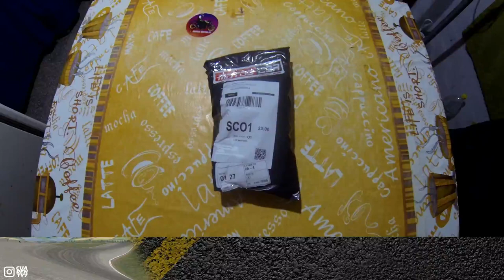UNBOXING GUANTES OCTANE 304 | REVIEW GUANTES OCTANE 304